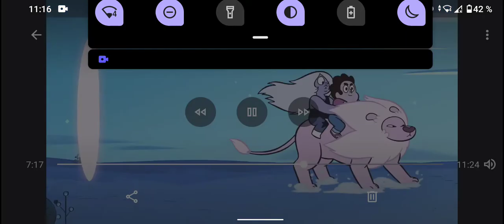Steven Universe - Tower Of Mistakes - (Japanese)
Créditos para Danma (Water Guy)